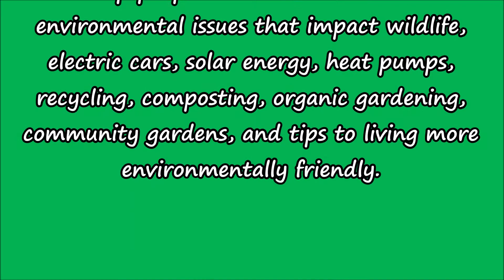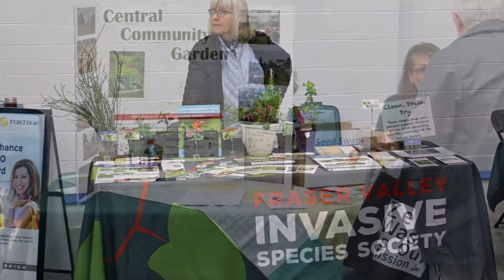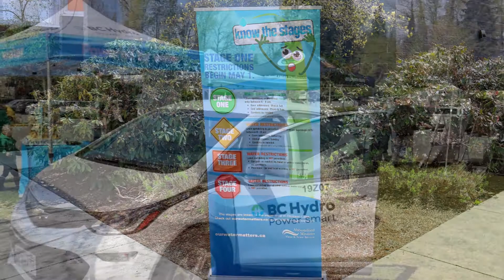Apr 23, 2022 MESS, Green Living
Mission Environmental Stewardship Society Was proud to present Green Living in celebration of Earth Day!

We brought together various presenters to help people learn about current
environmental issues that impact wildlife, electric cars, solar energy, heat pumps, recycling, composting, organic gardening, community gardens, and tips to living more environmentally friendly.

We at Alluring Images BC were honoured to be able to photograph this wonderful event!